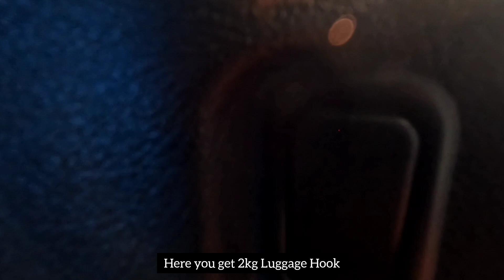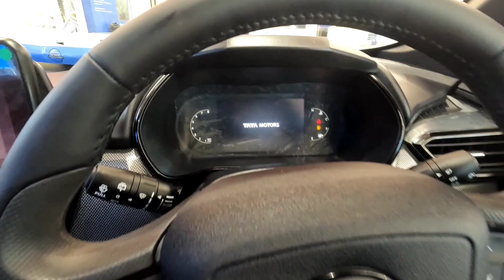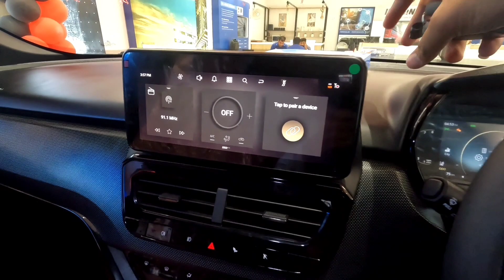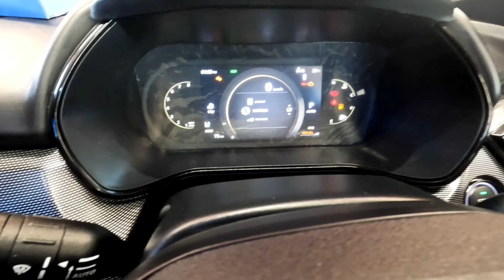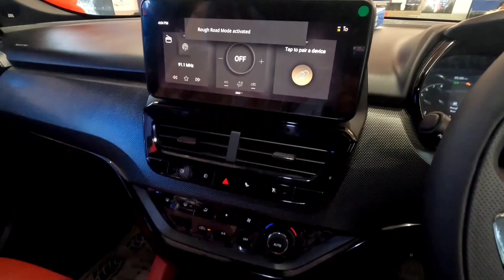24 lakh mai systum set kardiya 😍| TATA Harrier XZA+(O) Red Dark Edition ♥️🖤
This is the all new Tata Harrier XZA+ Red dark Edition which is now equipped with the ADAS Features.It comes with best in Class ADAS features.
ADAS Features:
Forward Collision Warning
Rear Collision Warning
Lane Departure Warning
Lane Change Asist
High Beam Asist
360° Camera
Traffic Sign Detection
Traffic Cross Alert
Door Opener alert
Automatic HeadLamps
Automatic Rain Sensing Wipers

So these are some ADAS features in which some ADAS features are new which no other Car is offering in this segment right know.

Special thanks to Mangalam TATA.

Showroom Details:
Name: Mangalam TATA